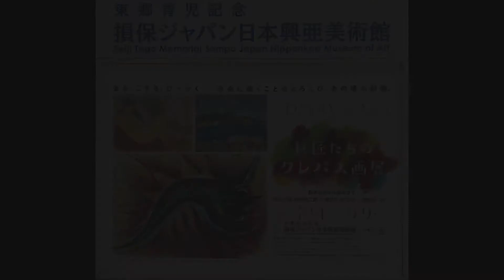【美術】 巨匠たちのクレパス画展 at 東郷青児記念 損保ジャパン日本興亜美術館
子供の頃、自分も使用していたこともあり、親近感・ホッコリ感を感じました。だんだん観ていくうちに楽しくなってきました。
ついには自分でも描きたくなってきました。（笑）

梅原龍三郎、小磯良平、加山又造等巨匠たちがクレパスを使用していたとは驚きです。
下書きや気軽な作画としてクレパス使っていたので、制作年月日が不明の作品が多いです。

クレパスについての歴史も面白いです。
かぐや姫の「神田川」に登場するのですが、それが理由で紅白に出場できなかったりと。

それにしても、クレパスによる表現の自由さには驚きました。画家をも虜にするクレパス･･･恐るべし。